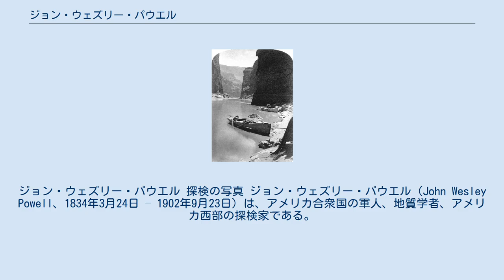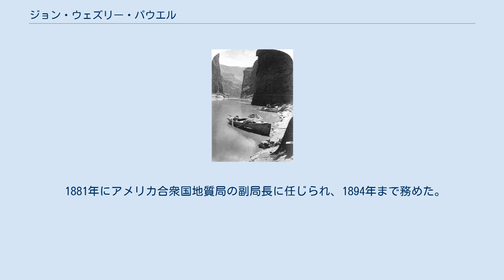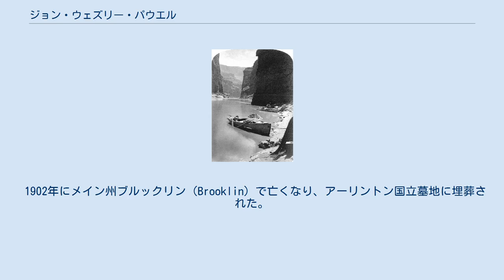ジョン・ウェズリー・パウエル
ジョン・ウェズリー・パウエル 探検の写真 ジョン・ウェズリー・パウエル（John Wesley Powell、1834年3月24日 – 1902年9月23日）は、アメリカ合衆国の軍人、地質学者、アメリカ西部の探検家である。
3か月にわたってグリーン川やコロラド川を下った、1869年のパウエル探検隊を率いたことで知られる。
 ニューヨークのマウント・モリスで生まれた。
父親はイギリスから1830年に移民してきた貧しい巡回説教師であった。
家族とともに、オハイオ、ウィスコンシンと移り住み、イリノイに落ち着いた。
イリノイ・カレッジやウィートン・カレッジ、オーバリン・カレッジで古代ギリシャ語、ラテン語を学んだ。
自然に興味を持ち、若い頃にもミシシッピ川の峡谷での冒険旅行や4ヶ月かけてウィスコンシン州を徒歩で横断した。
1856年にはミシシッピ川をミネソタ州のアンソニーから河口までボートで下った。
1857年にもボートでオハイオ川を下り、1858年イリノイ川を下り、さらにミシシッピまで川を遡り、デモイン川でアイオワ中部まで航行した。
25歳でイリノイ自然史協会の会員になった。
 南北戦争が始まると北軍に志願し、シャイローの戦いで右腕を失うが、軍人として転戦を続けた。
戦争が終わるとイリノイウェズリアン大学の地質学の教授に任じられ、イリノイ州立大学ノーマル校（Illinois State Normal University）でも講義をおこなった。
イリノイ州立自然史博物館のコレクションを増やし、学芸員を務めた。
アメリカ西部の探検のためにこれらの職を続けることに同意しなかった。
 1867年から、ロッキー山脈やグリーン川とコロラド川周辺の学術探検を何度か率いた。
1869年に9人の隊員を集め、4隻のボート、10ヶ月分の食糧を準備して5月24日からグリーン川の急流を下り始め、隊員の一部が離脱し、また3人が行方不明になったが、8月13日まで探検を続けた。
 1871年から1872年にも同じルートをもう一度調査し、ジョン・K・ヒラーズによる記録写真や正確な地図、および報文を残した。
モルモン教の宣教師、ジャコブ・ハンブリンが参加し、原住民と良好な関係を築くのに功績があった。
 1881年にアメリカ合衆国地質局の副局長に任じられ、1894年まで務めた。
スミソニアン協会の民族学事務局の局長を務め、北アメリカのインディアンの言語の分類に関する重要な出版を主導した。
 1902年にメイン州ブルックリン（Brooklin）で亡くなり、アーリントン国立墓地に埋葬された。
 J.W.Powellは、植物の学名で命名者を示す場合にジョン・ウェズリー・パウエルを示すのに使われる。